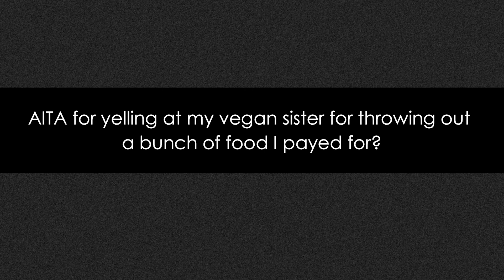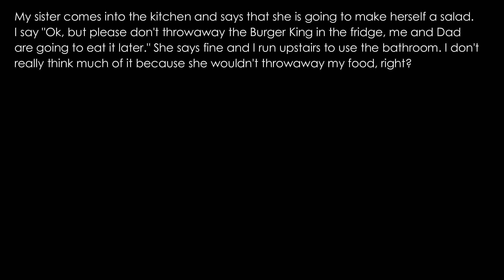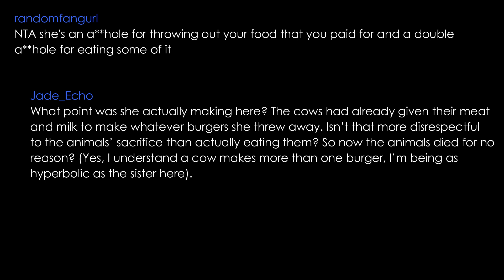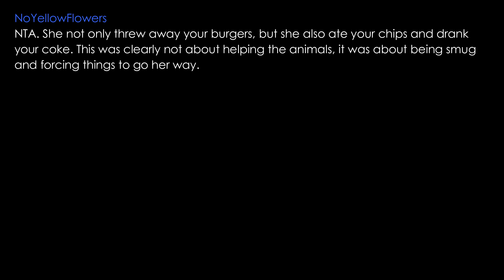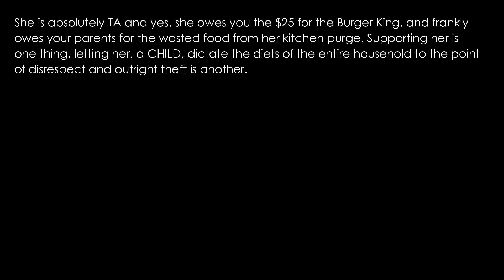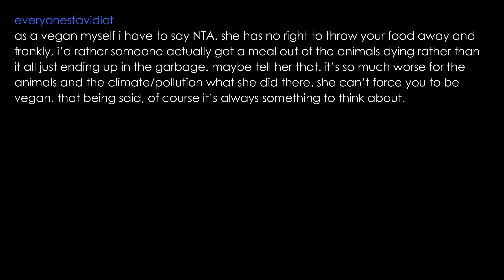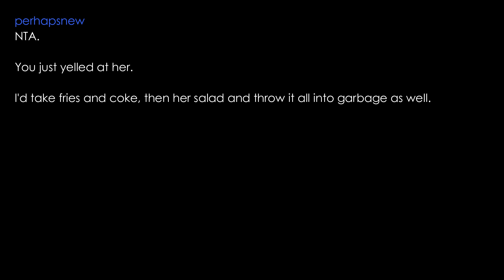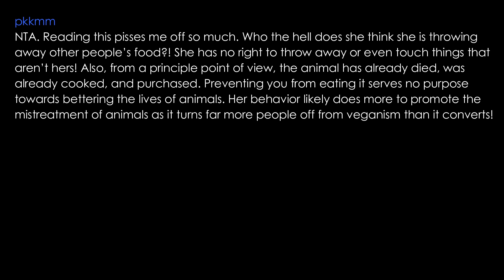AITA for yelling at my vegan sister for throwing out food I payed for?(r/AskReddit) Readdit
YTA - You're the A**hole
NTA - You're Not the A**hole
ESH - Everyone Sucks Here
NAH - No A**holes here
INFO - Not Enough Info